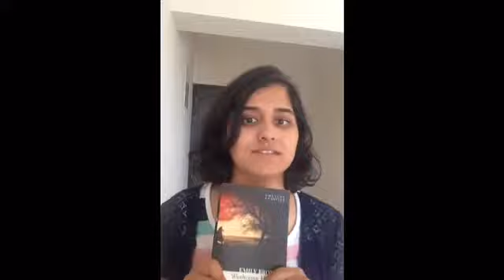Book review- Wuthering Heights by Emily Brönte!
A summary of the book Wuthering Heights with some facts about the author!